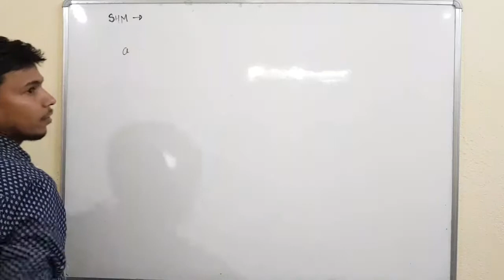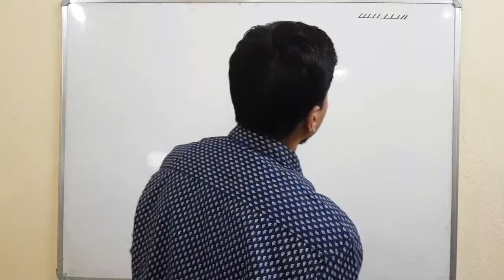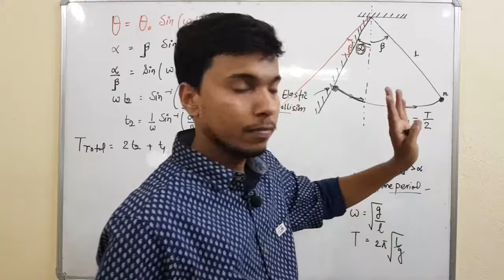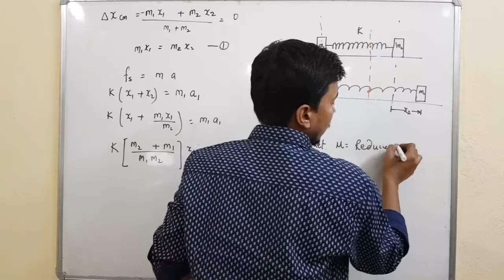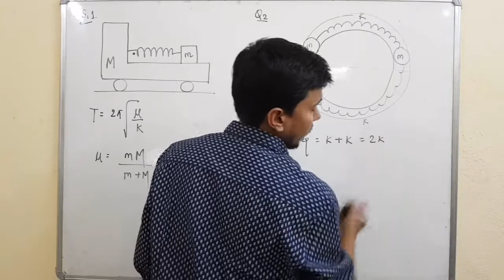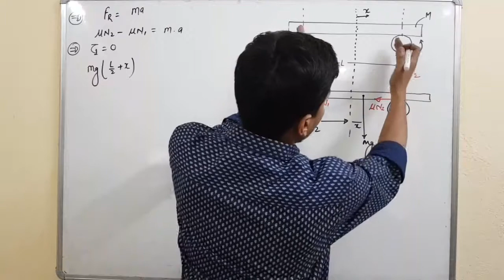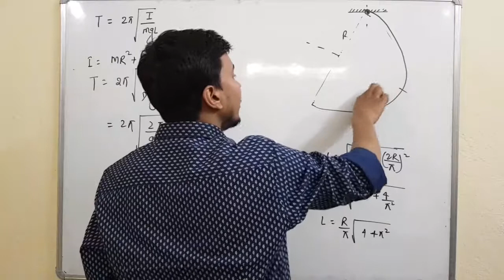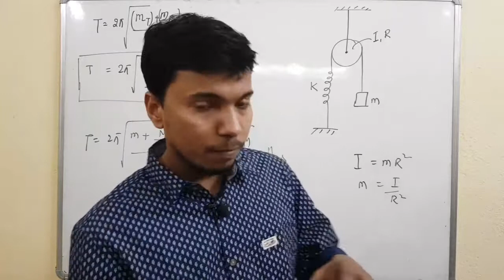Rotational SHM (3.0) | CLASS 11 PHYSICS | oscillation | fizixium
Hello doston,
main aaj aapke liye  laya hoon numerical on SHM
aapka dost
RAJ ARYAN